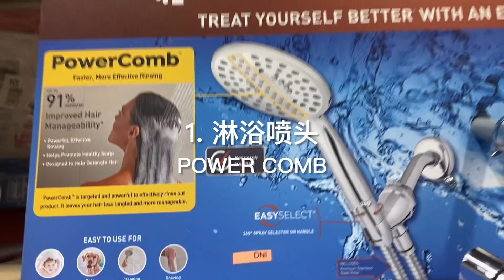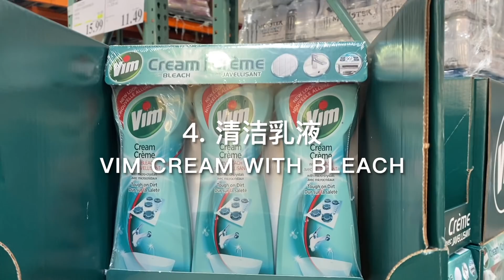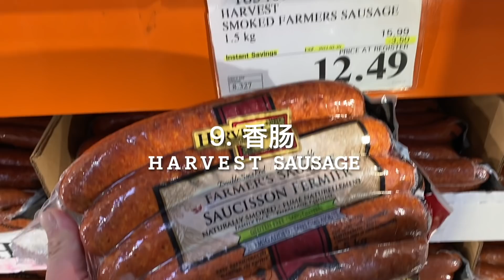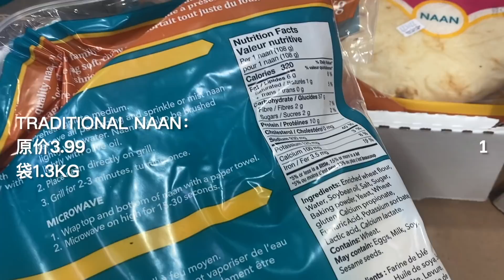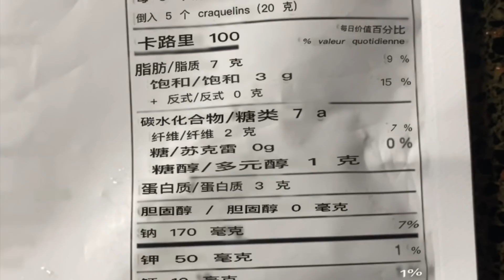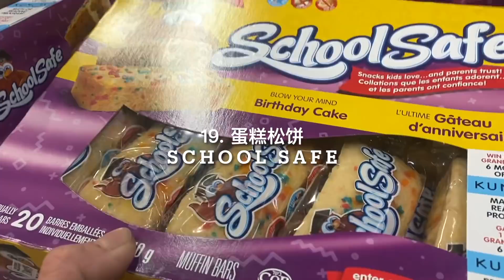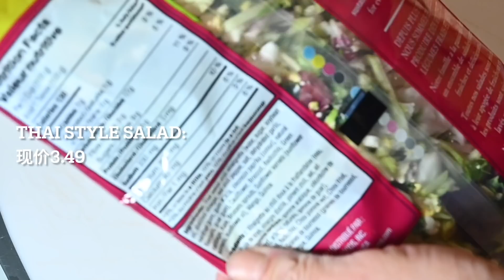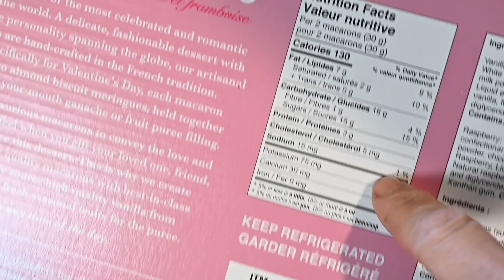Costco本月推荐&不推荐商品｜开箱近25件商品！超值的新西兰羊皮毯，实用的家居用品，健康又好吃的食品有哪些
每周二上传Costco特价商品视频